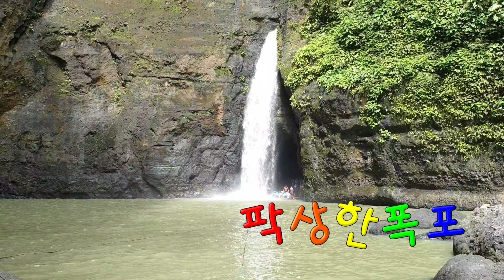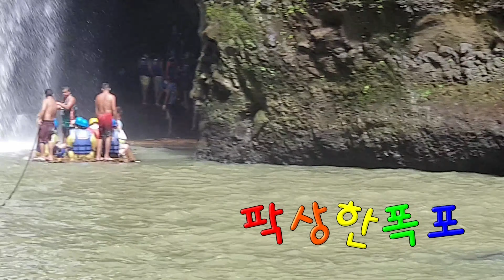필리핀 마닐라 여행 팍상한폭포 PagsanjanFalls 루손섬 라구나 카빈티강 거슬러오르기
필리핀 마닐라여행
마그다피오폭포Magdapio Falls 높이는 91m
 마닐라에서 남동쪽으로 100km 떨어져 있다. 900m 아래쪽에 있는 탈라히브폭포(Talahib Falls)에서 배를 타고 깊은 계곡을 지나 1시간 연어처럼 거슬러오르는 배를 타고갑니다.
악마의 얼굴 모습을 한 악마동굴Devil's Cave
폭포수맞기